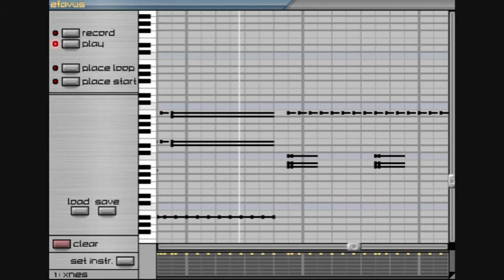Musagi - Magna Centipede (Megaman X2)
I did this just because I had nothing else to do. First time using a musical program. If you want the MP3 of it, PM me.